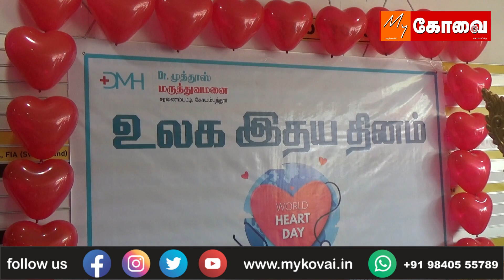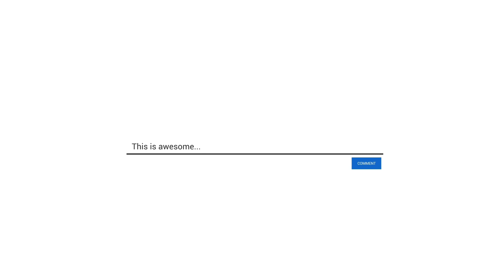டாக்டர் முத்தூஸ் மருத்துவ மனையில் உலக இருதய தினவிழா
கோவை
கோவை சரவணம்பட்டி பகுதியில் உள்ள டாக்டர் முத்தூஸ் மருத்துவ மனையில் உலக இருதய தினவிழா நடைபெற்றது. விழாவிற்கு டாக்டர் முத்தூஸ் மருத்துவமனையின்  தலைவர் டாக்டர் எம்.முத்து சரவணகுமார் தலைமை வகித்தார். இணை நிர்வாக இயக்குனர் எம். செல்வகுமார் முன்னிலை வகித்து  முதன்மை உரை நிகழ்த்தினார். மருத்துவமனையின் நிர்வாக இயக்குனர் டாக்டர் ஏ .எஸ் .பிரேமா வாழ்த்துரை வழங்கினார். மருத்துவமனையில்  இருதயவியல் நிபுணர் டாக்டர் கே எஸ் சுசீந்த்  கண்ணா கருத்துரை வழங்கினார். சிறப்பு விருந்தினராக டாக்டர் டி ஆர் நந்தகுமார் கலந்துகொண்டு சிறப்புரை வழங்கினார் நிகழ்ச்சியில் பேராசிரியர் மூர்த்தி தொகுத்து வழங்கினார். இந்த நிகழ்ச்சியில் மருத்துவமனை ஊழியர்கள் மற்றும் பொதுமக்கள் பலர் கலந்து கொண்டனர்.